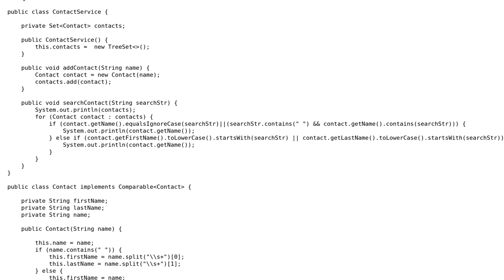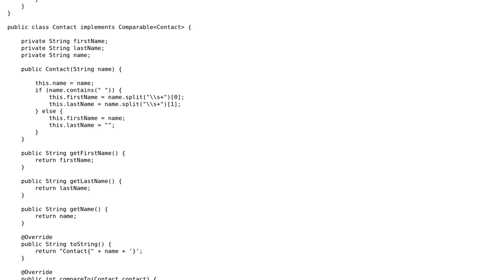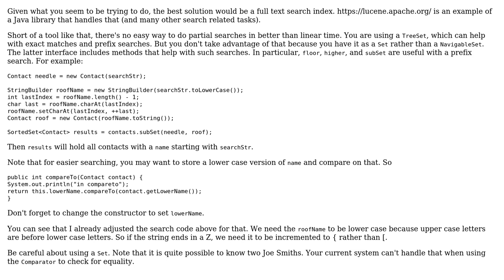Code Review: Searching into a contact list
With thanks & praise to God, and with thanks to the many people who have made this project possible! | Content (except music & images) licensed under CC BY-SA | Music | Images & others | With thanks to user mdfst13 user ManojP user 301_Moved_Permanently and the Stack Exchange Network Trademarks are property of their respective owners. You are responsible for your own actions.